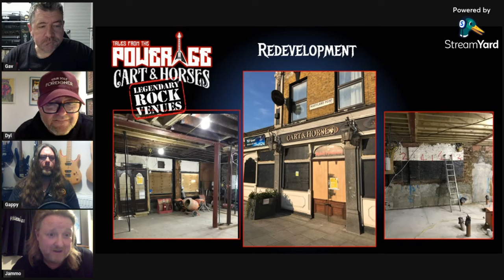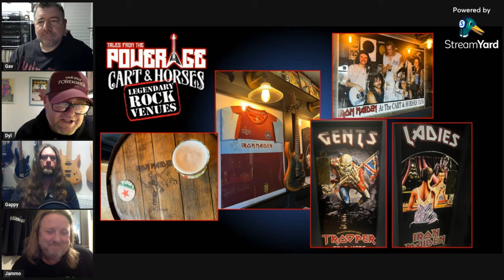Cart & Horses (Iron Maiden) 'Legendary Rock Venues' from Tales from the PowerAge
The lads visit this famous East London pub to pay homage to it's Iron Maiden history from their early days!  In the first of this new 'Legendary Rock Venue' mini-series, you can take a look around the inside, see some of the memorabilia and hear what the TFTPA guys thought about their visit in 2024.

Timecodes:
00:00 - Intro
03:17 - Maiden history
11:46 - Walk around
16:36 - Location
18:54 - Outro